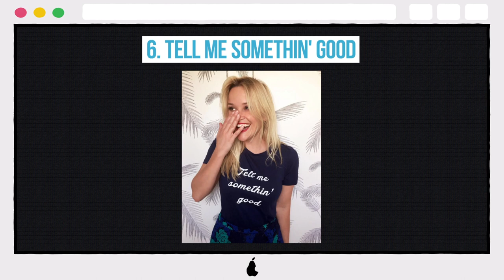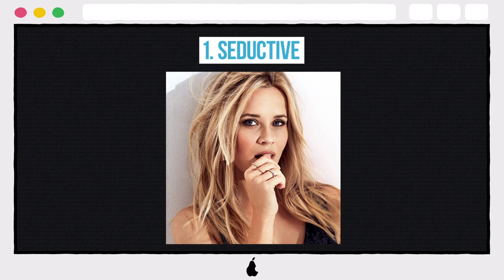10 Beautiful Photos Of Reese Witherspoon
10 Beautiful Photos Of Reese Witherspoon

10. Like Mother, Like Daughter
9. Are We Seeing Double?
8. Little Black Dress
7. All Natural
6. Tell Me Somethin' Good
5. Elle Woods Style
4. Flirty Photo Shoot
3. Bunny Vibes
2. Black and White
1. Seductive